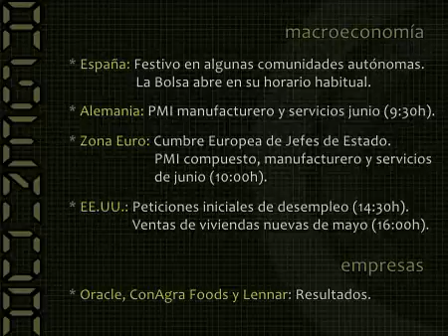Claves del día